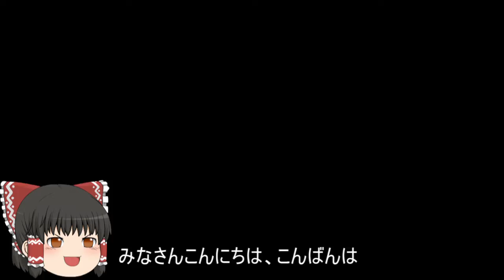機動戦士ガンダムオンライン[ゆっくり実況プレイ]（コンペイトウ）パート404